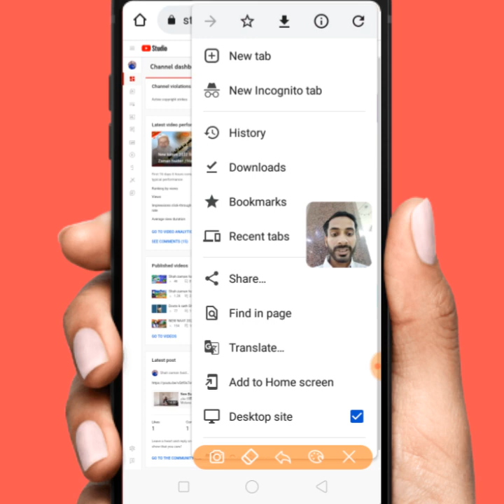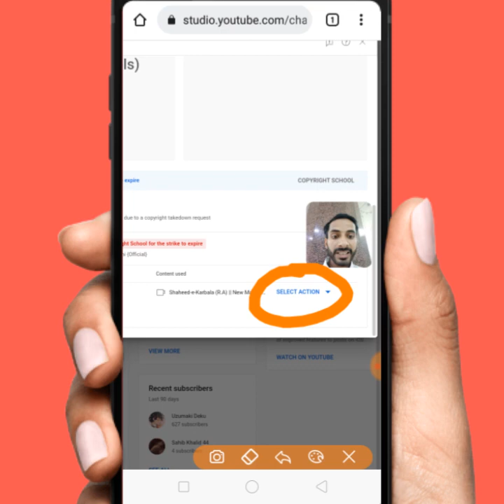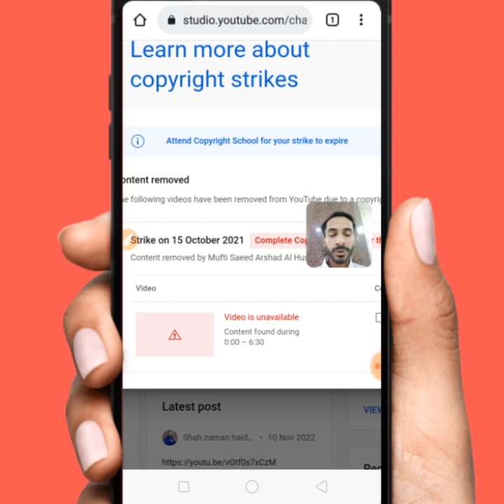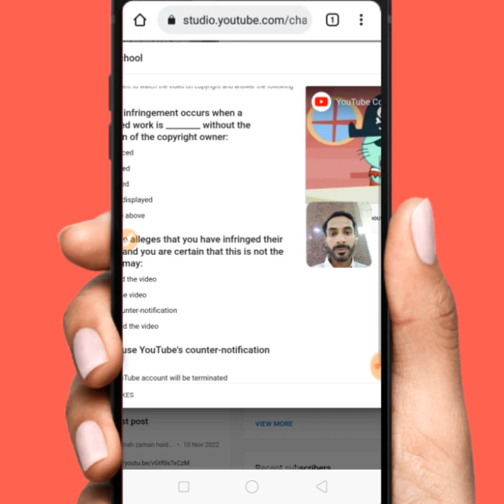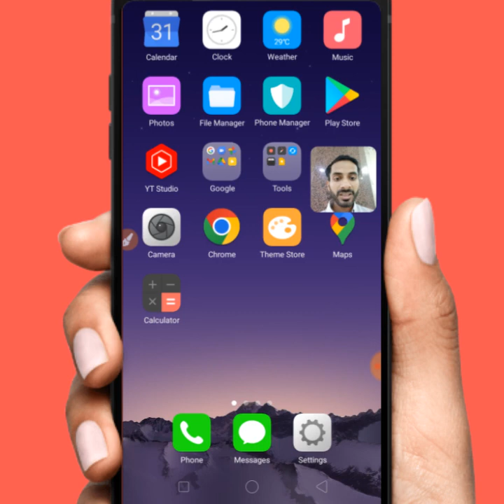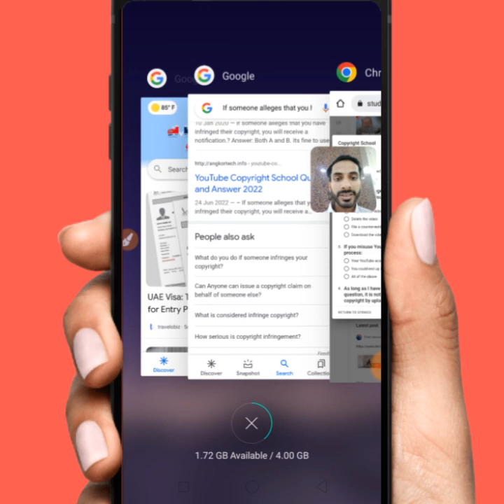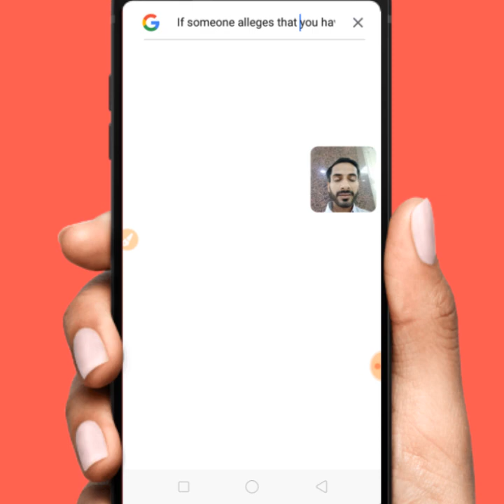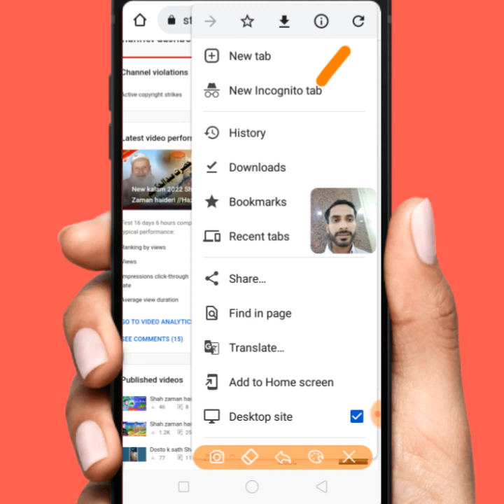How to complete copyright school to expire copyright Strike l copyright Strike check khatam kare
how to check copyright Strike in mobile
how to check copyright Strike in Hindi
check copyright Strike Urdu
check copyright Strike mobile
check copyright Strike Hindi
copyright school Urdu
copyright school Hindi
complete copyright school to expire copyright Strike Hindi
copyright school pora kaise kare
copyright school Kya hai
copyright school Kya hota hai
copyright Strike Kya hai

MY copyright school questions
mujh se Jo questions poche gai

1 copyright infringement occurs when a copyrighted work is                without the permission of the copyright owner

reproduced
distributed
performed, publicly displayed
or made into a derivative
All of the above
right answer told in the video

2 if someone alleges that you have infringed their copyright and you are certain that this is not the case you may

delete the video
reupload the video
file a counter notification
download the video

3 if you misuse youtubes counter notification process

your YouTube account will be terminated
you could end up in court

4 as long as i have purchased the content in question, it is not possible for me to infringe copyright by uploading it to youtube.

True
false right answer told in the video

copyright strike on youtube video
copyright strike school answers
copyright strike kitne din Tak rehta hai